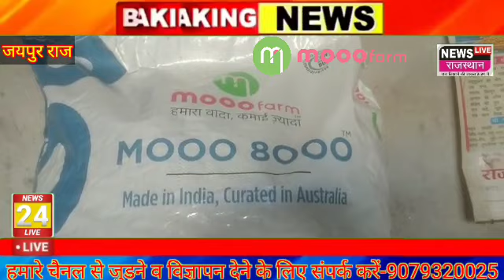Mooofarm:से कैसे डेयरी किसान बढ़ा रहे हैं मुनाफा दुगनी रफ़्तार से Mooofarm का कौशल विकसित करने का